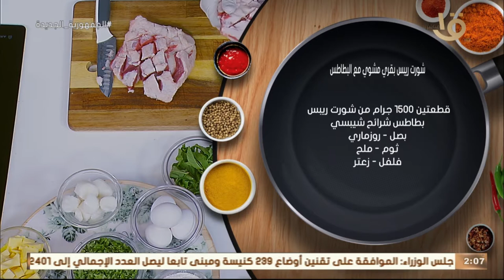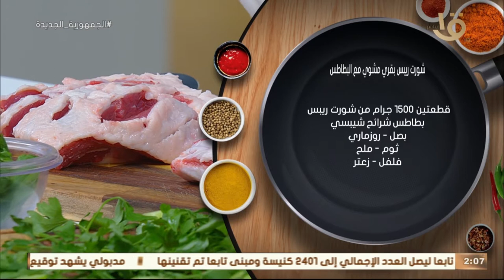أكلة أمي | شورت ريبس بقري مشوي مع البطاطس